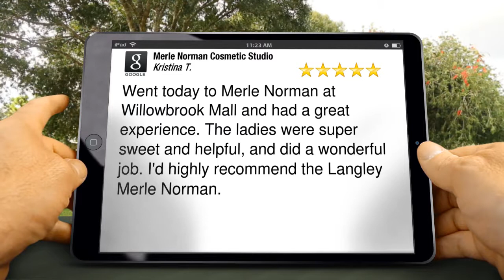Merle Norman Cosmetic Studio LangleyRemarkableFive Star Review by Kristina T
5 Star Review

Went today to Merle Norman at Willowbrook Mall to get my 9yr-old's ears pierced and had a great experience. We chose this location over the White Rock store because the White Rock reviews were terrible. Making the trip to Langley was well worth it! The ladies were super sweet and helpful, and did a wonderful job of easing my daughter's anxiety. It's almost 3 hours after the piercing and my daughter says that she isn't feeling any pain and that it only hurt a bit when she got it done. They used a needle rather than a gun and pierced both ears simultaniously, which made it nice and quick. They offer an array of earrings, including basic yellow or white gold ball and gem studs. Prices range from about $40 to $70, depending on which earrings you choose (there's no extra piercing fee). I'd highly recommend the Langley Merle Norman if you're thinking of getting your child's (or your own) ears pierced.

Merle Norman Cosmetic Studio
112A 19705 Fraser Hwy, Langley
Langley BC
V3A 7E9